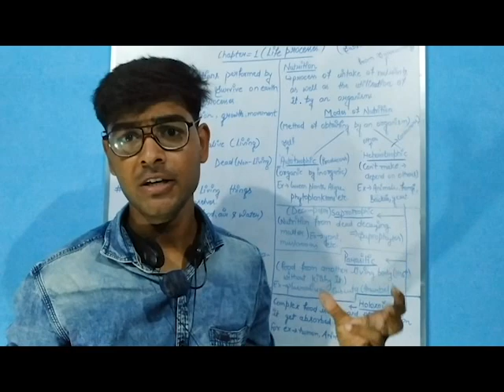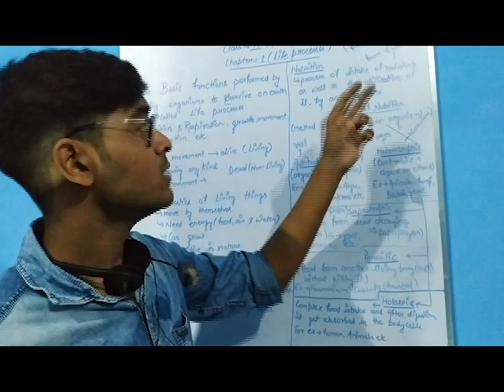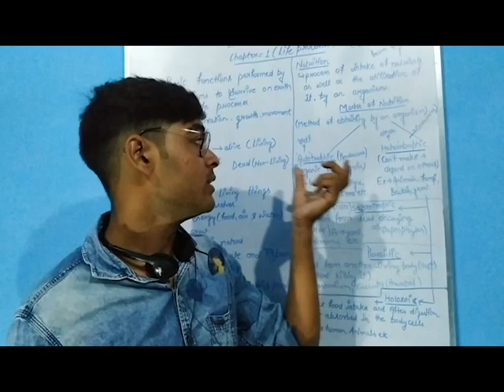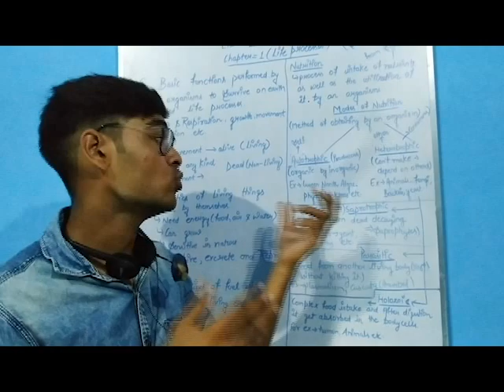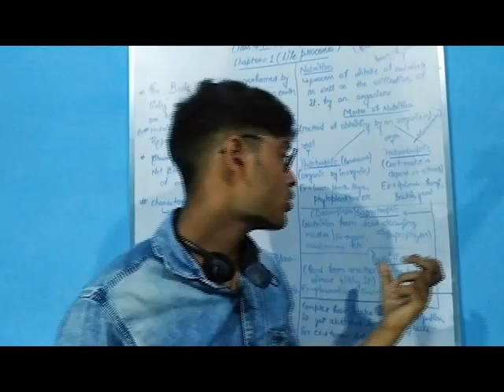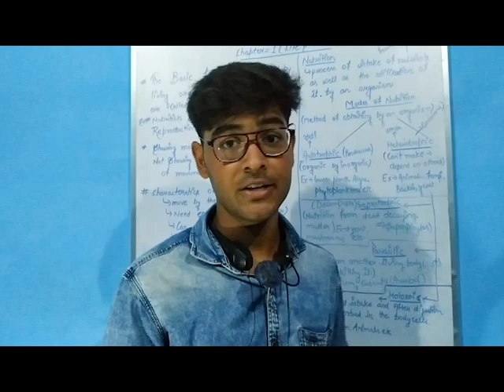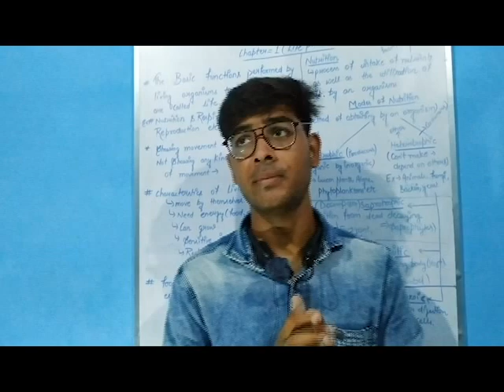chapter-1( Life processes by MANNU_Thakur) L-1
this video is related to the first chapter of tenth biology which is life processes. in this video i described about living and non- living and also about different modes of nutrition.